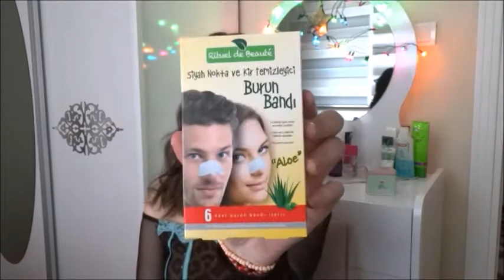FAVORİLER | Makyaj, Cilt Bakımı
Bu videoda sizlere kullandığım ve kullanmakta olduğum favori bakım ve makyaj ürünlerimden bahsettim.

ÜRÜNLER:
BeeBeauty Aseton/Nail Polish Remover
BeeBeauty Canlandırıcı Yüz Toniği
BeeBeauty Lip Balm Sweet Orange
Avon Clearskin Liquid Extra Strip/Gel Antipoints Noirs
Siyah Nokta Burun Bandı River de Beaute
Wet'n Wild Farlar;
E3522(Brass/Lation)  E3552(Groupie)
Pastel Profashion Far 33
Flormar Dudak Kalemi 231
Essence Far 15
Pastel Oje 230
Avon Secret Fantasy Kiss
LCWaikiki Vücut Spreyi
Garnier Makyaj Temizleme Suyu
Pastel Far Paleti 204
Avon Supershock Mascara
Avon Colortrend Ruj Neon Curoho